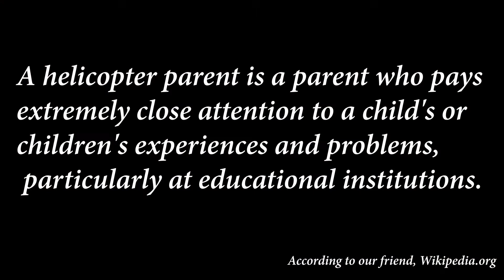Helicopter Parenting | My opinion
Hi Everyone!

This video is basically me thinking out loud. haha... I do that sometimes.

This topic popped of a few weeks ago in one of my mommy threads. and it was HILARIOUS. Some stories, I still find hard to believe. Anyway, Here's me sharing my thoughts/realization with you all!
Let me know if you'd like me to make some more videos about different types of parenting.
** Spoiler Alert**
I have another one in the pipe. Let me know if you're interested.

Leave some feedback and comments down below. What would you like me to talk about?

Filmed: Canon 5D MKII  with 50mm lens

Edit: Abode Premiere Pro CC 2018